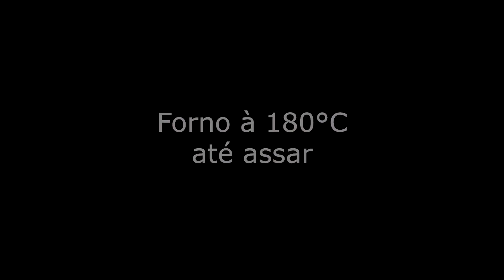Bolinhos de abobrinha com chocolate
Bolinhos de abobrinha com pedacinhos de chocolate para um café da manhã diferente! Com massa úmida e sem nenhum sabor da abobrinha, esses bolinhos são ideais para o lanche da escola!

Pra ver a receita, sua origem e possíveis substituições, o link é esse

E se você quiser ver mais bolos simples e fáceis de fazer, tem essa playlist

Agora, se ficou alguma dúvida, ou se tiver alguma sugestão, é só deixar nos comentários!

E não esqueça de acompanhar o CozinhaRoman em outras redes!

Vídeo editado por BartRoman